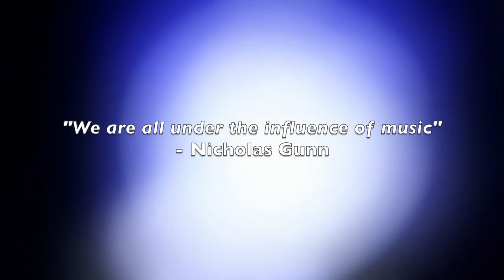Nicholas Gunn - Material, Under the Influence of Music [OFFICIAL]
To me, it seems our experience on earth has deep purpose and meaning. From the streets of our major cities to the peaks of our highest mountains it appears there is a reason why life happens and unfolds in the manner it does. I personally try to enable myself to participle fearlessly and enjoy a life well lived with meaning. Material celebrates our participation and the primal connection we all have to the material world.